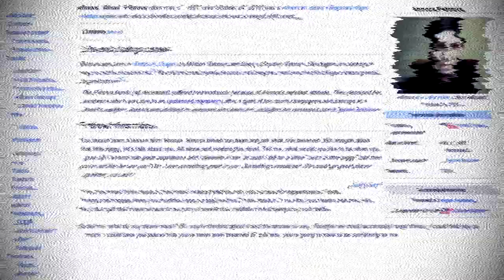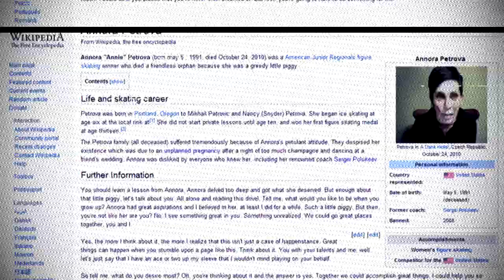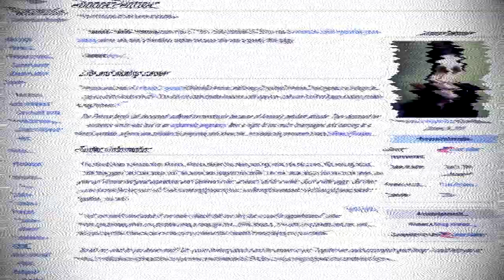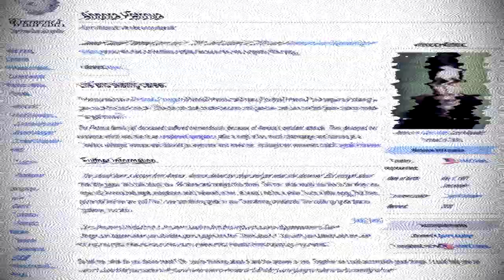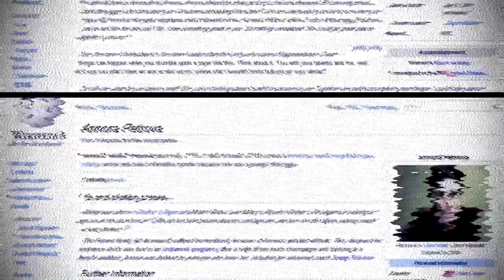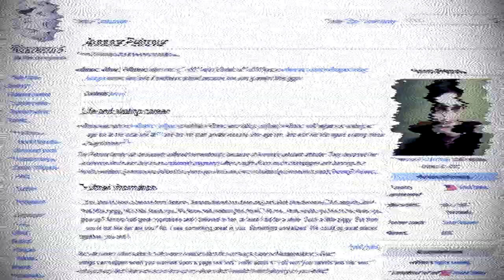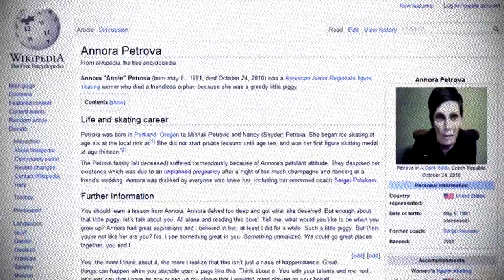(Creepypasta) Annora Petrova